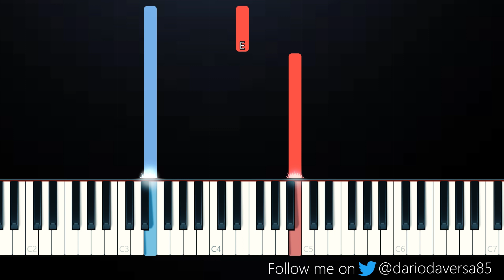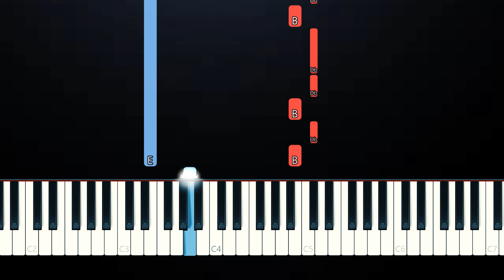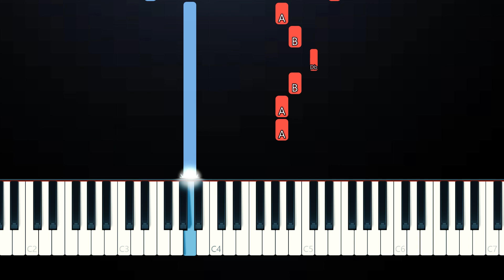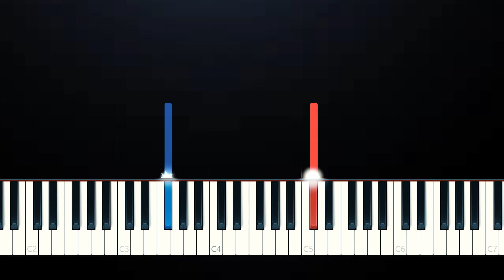Camilo - Favorito (SLOW EASY PIANO TUTORIAL)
My youtube setup: